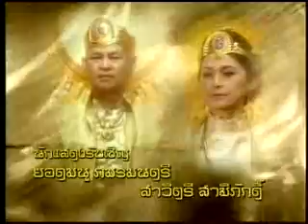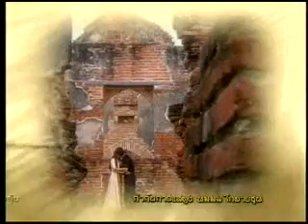Mungkud Sang Jun Ep3.1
Andrew & Rita